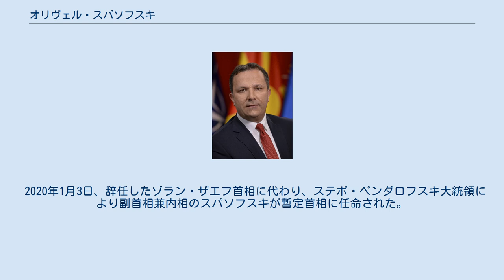オリヴェル・スパソフスキ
オリヴェル・スパソフスキ（2020年） オリヴェル・スパソフスキ（Oliver Spasovski、マケドニア語: Оливер Спасовски、1976年10月21日-）は北マケドニアの政治家。
現在、同国内務大臣。
2020年1月3日より同年8月30日までは暫定的に首相を務めた。
所属政党はマケドニア社会民主同盟。
 クマノヴォ出身。
スコピエにある「聖キリル・メトディウス」大学の「ユスティニアヌス1世」法学部を卒業後、弁護士研修生となる。
2001年から2005年までクマノヴォ市長のファシリテーター、2008年から2011年までクマノヴォ市の秘書官を務めた。
また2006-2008年、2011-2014年、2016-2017年の3期に渡って、マケドニア共和国議会議員であった。
 2015年11月11日から2016年5月18日、および2016年9月2日から12月29日まで内務大臣を務め、2017年5月31日に3度目の内相就任を果たした。
 2020年1月3日、辞任したゾラン・ザエフ首相に代わり、ステボ・ペンダロフスキ大統領により副首相兼内相のスパソフスキが暫定首相に任命された。